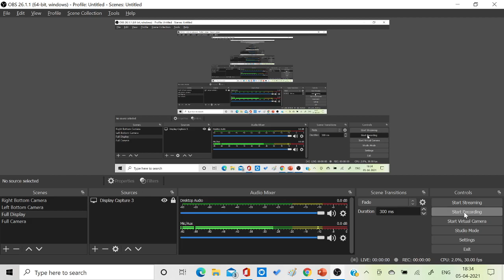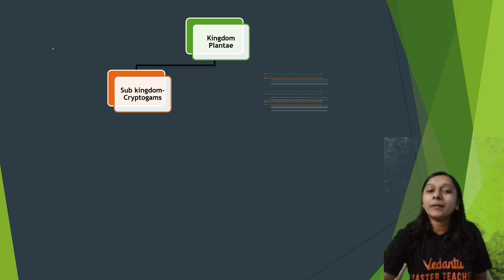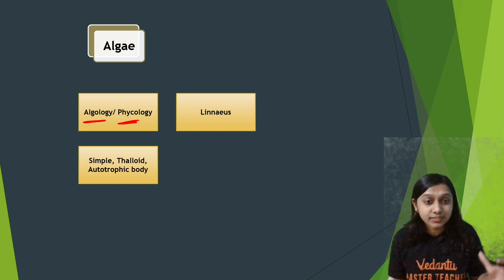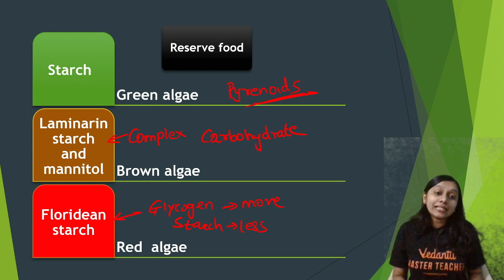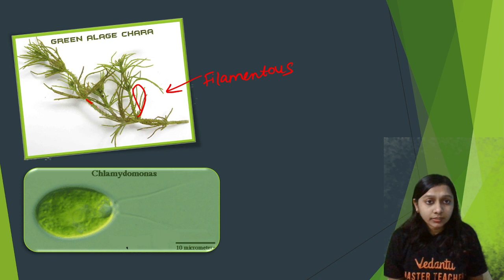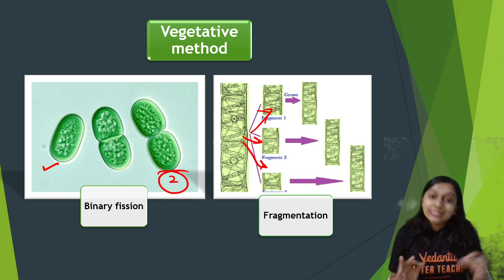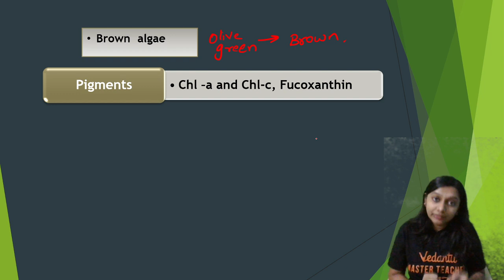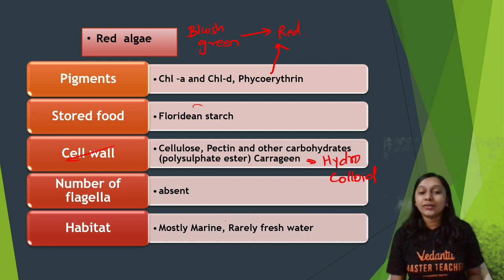Important Features Of Algae | Plant Kingdom Class 11 | NEET 2021 Preparation | NEET Biology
👉Vedantu Online Talent Exam - V.O.T.E. is here!

Hi! I’m Bhumika Ma'am. In this video, you will find the session on Important Features Of Algae | Plant Kingdom Class 11 Biology Chapter 3 | general characteristics of algae | characteristic features of algae | NEET Online Coaching | NEET 2021 Preparation | NEET Biology, and I will be sharing my experiences here with you regarding this. Today's NEET online class is exactly About the " important Features Of Algae ". If you want to score high in the NEET Exam 2021 and NEET exam, then this session will help you to get more marks. So watch the complete video and let's get a better understanding of the topic. This session will also help class 12 board students.

➡️Get NEET 2021 Crash Course@ 7000 Use CODE - BMCC ,HURRY NOW!!

Benefits of Crash Course:
1. Solve unlimited doubts with Doubt experts on our Doubt App from 11 AM to 8 PM
2. 120 Live sessions of 1.5 hours each session
3. 10 full and 10 Part syllabus test to make you exam ready
4. Amazing tricks & tips to crack NEET 2021 Questions in power-packed 90 Min

📣Hey Students,
We understand that you may be facing innumerable questions & Queries regarding Registrations, Exams, Daily Challenges, etc, And, we want to hear you. Please write to us at

Feel free to spread the word – share the videos with your friends and classmates. We are discussing all Important Chapters for the 12th CBSE Board in the series "12th Board Sprint".